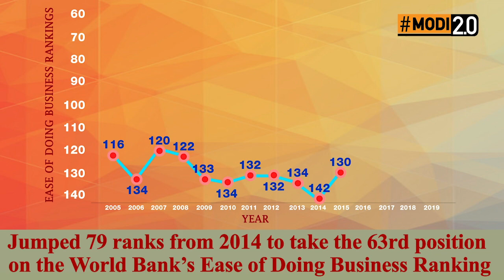Phenomenal six months of Modi 2.0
Reflecting on the higher mandate and higher hopes that the people of India reposed in the Modi Government in 2019, several historic and transformative decisions have been taken in the first six months of Modi 2.0.